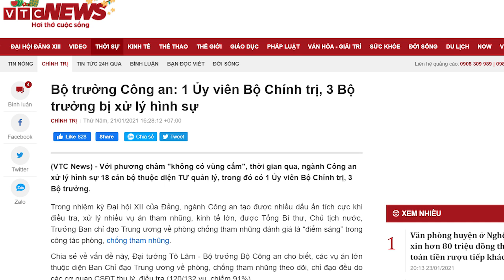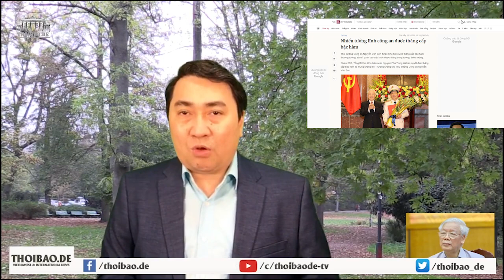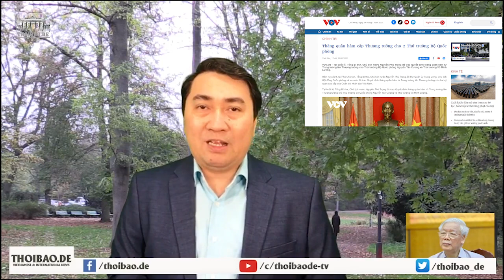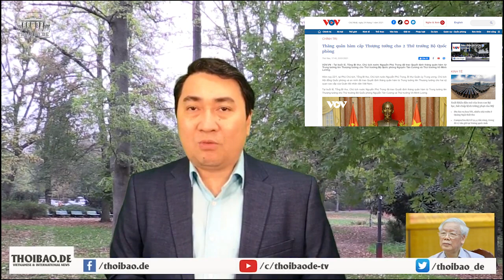N.P Trọng và kế hoạch cầm quyền suốt đời